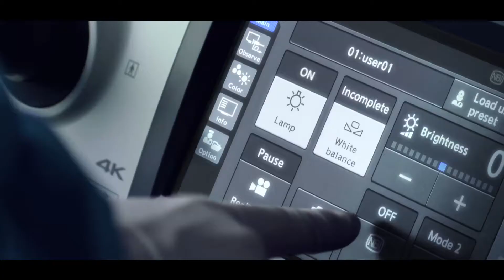Intelligent Ageing Body Composition Analysis Equipment new intro